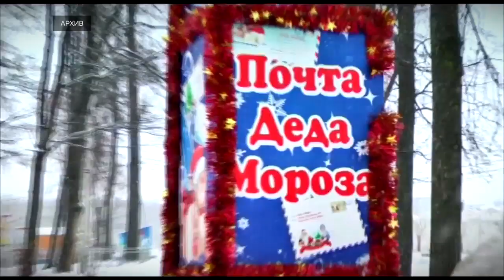Маленькие тверичане смогут отправить письма Деду Морозу